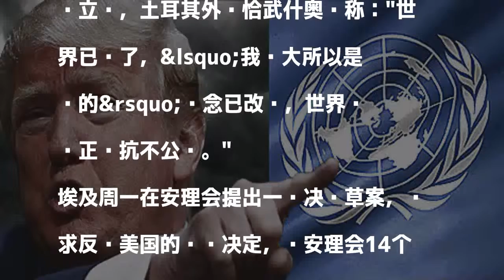联大商圣城风波 特朗普：反对美国就中止援助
發表評論評論如下。